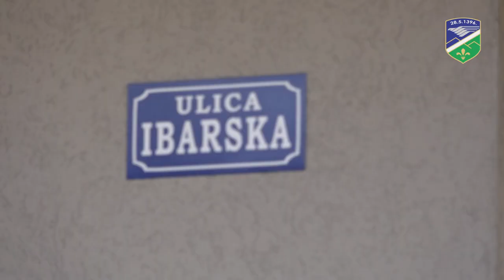Počela izgradnja trotoara u ulici Ibarskoj